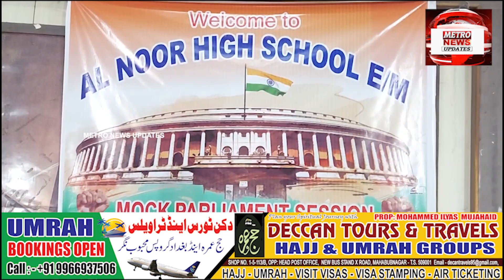Mahbubnagar Ke Al Noor School Ki Janib Se Z.p Hall Me Mock Parliament Program Ka Ineqad Amal Me Aya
Mahbubnagar Ke Al Noor High School Ki Janib Se Z.P Meeting  Hall Me Mock Parliament Program Ka Ineqad Amal Me Aya !!